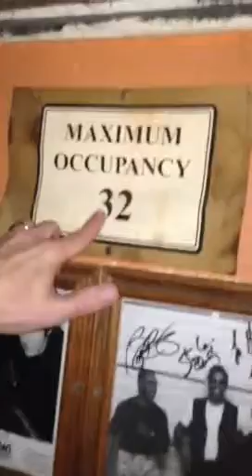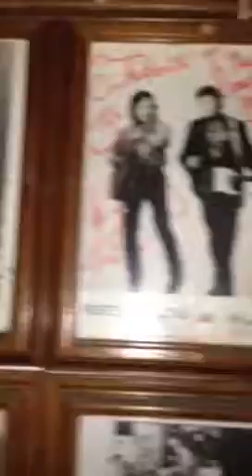Backstage tour at the Coachhouse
Steve Mazan and Lee Levine give a backstage tour of the Legendary Coachhouse and the famous people that played there before them.